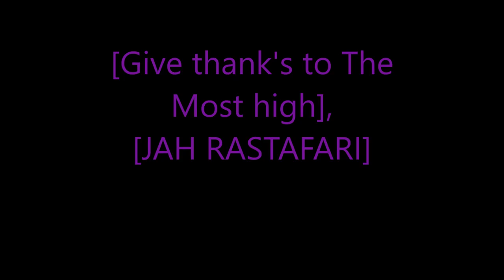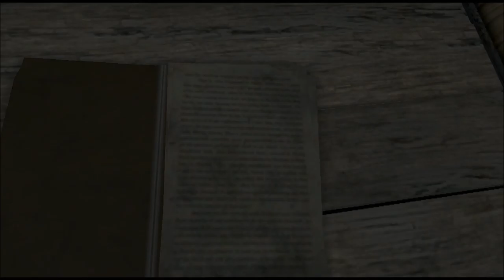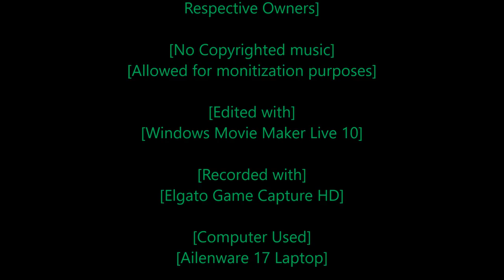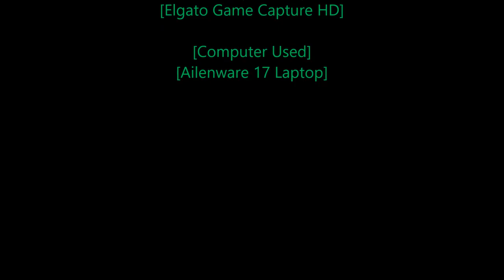Rastafari Exposed Far Cry 3 Story Mode Master Mode Ep 12 Finshed